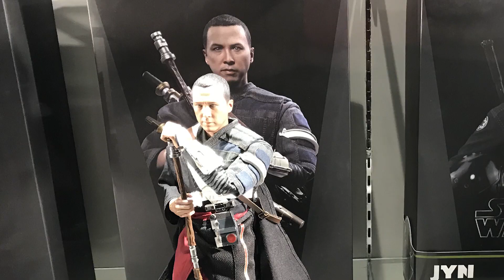Hot Toys Secret Base in Hong Kong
Hot Toys is widely acknowledged as the best manufacturer of high end 1/6 scale figures. I own almost 40 of them. They were formed in Hong Kong out of a Kowloon toy store called Toy Hunters that focused on military figures and accessories. They hired the best sculptors and painters available and soon became popular for their licensed toys.

They have a store/showroom called Secret Base. It used to be harder to find but it is searchable on Google Maps these days. This is my second visit so I just got some footage to show how fun Secret Base is. I hope you enjoy.